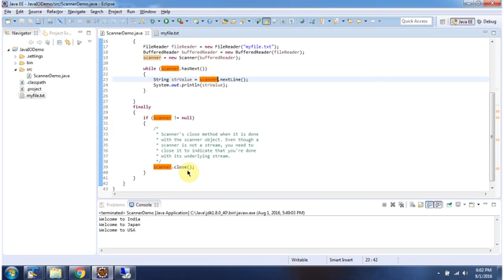How to Use Scanner and BufferedReader to Read File Content in Java | Java IO | Java Tutorial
Welcome to our Java tutorial on reading file content using `Scanner` and `BufferedReader` in Java!

In this video, you'll learn how to efficiently read and process file content using two popular Java IO classes: `Scanner` and `BufferedReader`. By leveraging these classes, you can perform file reading operations with flexibility and ease.

**Overview**:
The `Scanner` and `BufferedReader` classes in Java provide different approaches to reading file content. `Scanner` is suitable for parsing tokens and specific data types from input streams, while `BufferedReader` excels at reading text efficiently using buffer-based I/O operations.

**Key Concepts**:
- We'll demonstrate how to use `Scanner` and `BufferedReader` to read file content step by step.
- Initialize `Scanner` and `BufferedReader` objects with a `File` or `InputStreamReader` to associate them with a file for reading.
- Use appropriate methods (`nextLine()`, `nextInt()`, `readLine()`, etc.) to read and process file content efficiently.

**Java Code Examples**:
Through practical code examples, you'll learn how to:
- Read text files line by line using `BufferedReader`.
- Parse and extract specific data (such as integers, strings) from file content using `Scanner`.
- Compare the benefits and use cases of `Scanner` and `BufferedReader` for different file reading scenarios.

**Why Use Scanner and BufferedReader for File Reading?**:
- `Scanner` provides convenience for parsing tokens and formatted input from files.
- `BufferedReader` offers efficiency by buffering input data and reducing I/O overhead when reading large files.

By the end of this tutorial, you'll have a solid understanding of how to leverage `Scanner` and `BufferedReader` for reading and processing file content in your Java programs, empowering you to handle file input operations effectively.

We regularly post tutorials, tips, and tricks to help you enhance your Java skills and stay updated with the latest in technology.

Your support motivates us to create more educational content for learners like you!

How to read the file content using Scanner and BufferedReader in Java? | Java IO | Java Tutorial